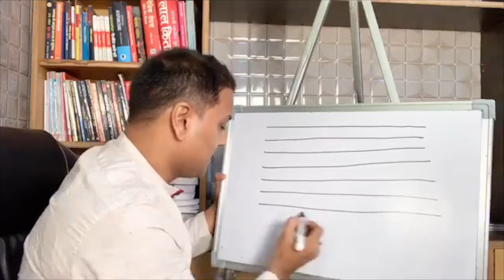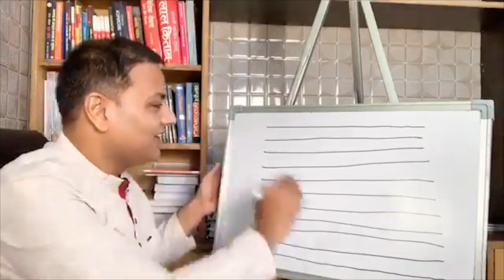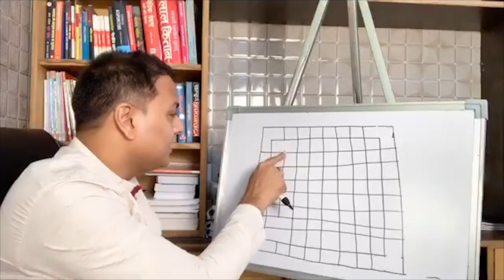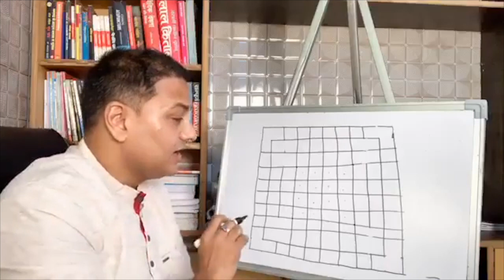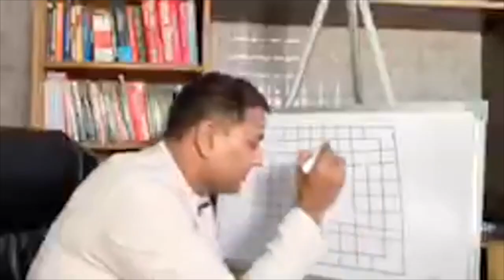100 पद में ब्रह्म स्थान | How to find Brahma Sthan| centrePoint of Plot | Padvinyas| पदविन्यास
Namaste ,

Described about Vastu Energy field or वास्तु पुरुष मंडल